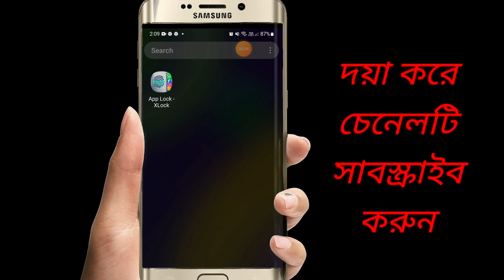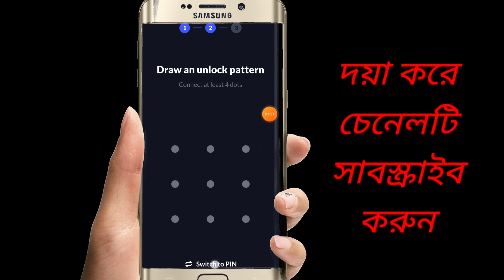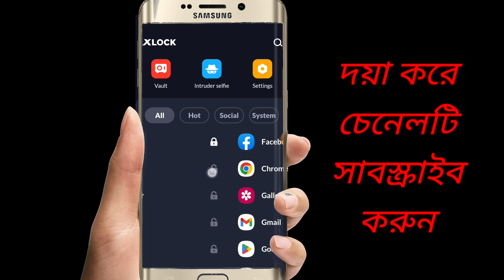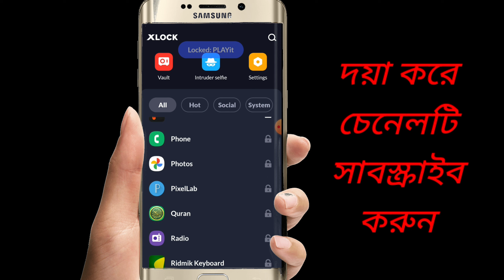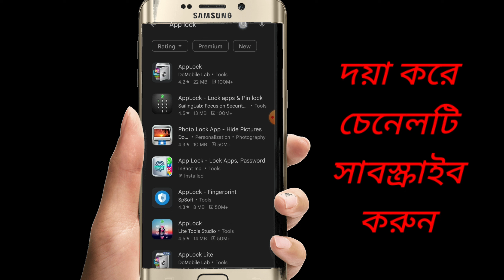মেসেঞ্জার লক করার নিয়ম | ফেসবুক লক করার নিয়ম | ইমুতে লক দেয় কিভাবে | apps lock | SM not look back